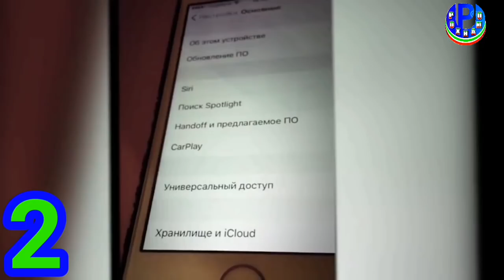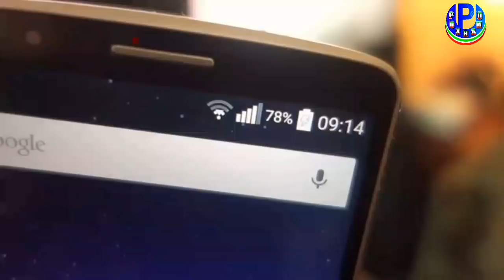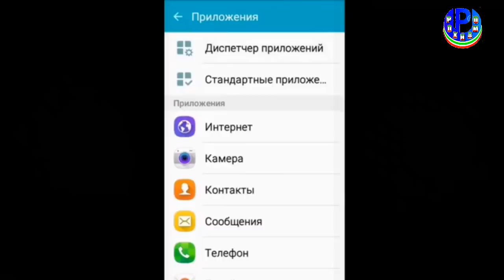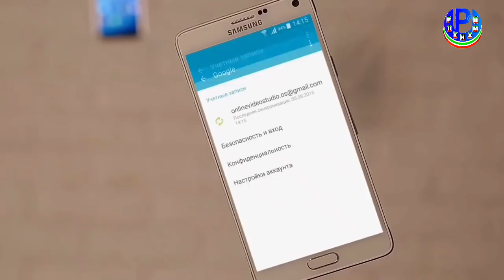10 ЧИЗИ ТЕЛЕФОН ,КИ НОДУРУСТ ИСТИФОДА МЕБАРЕМ